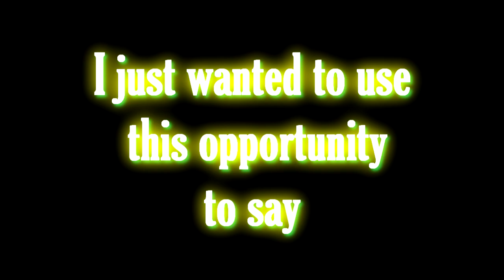Rajon Rondo and Chris Wilcox ● Perfect Combination ● || HD || 15k Subscribers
Every dunk by Chris Wilcox assisted by Rajon Rondo ever with commentary. Enjoy!